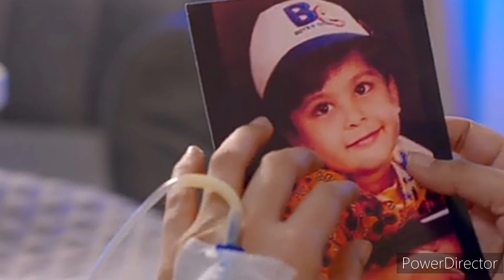Jhoom Episode 13 teaser | Ep 14 promo |Haroon Kadwani | Zara Noor Abbas | geo drama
cast name